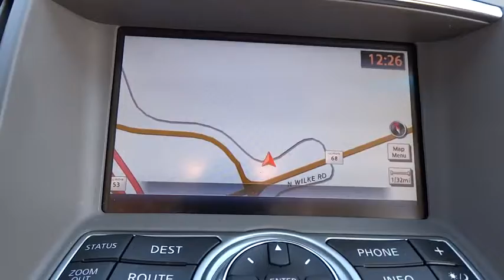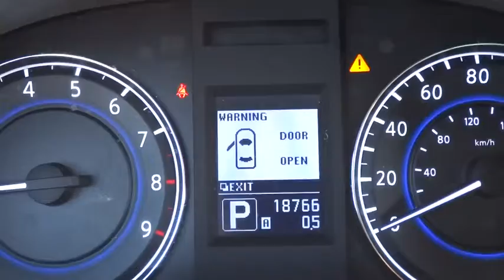2012 Infiniti G37 Coupe Palatine, Arlington Heights, Barrington, Glenview, Schaumburg, IL 29846A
2012 Infiniti G37 Coupe
2012 Infiniti G37 Coupe x - Stock#: 29846A - VIN#: JN1CV6EL4CM472478

AWD. Nice car! Don't miss the fantastic bargain! Your time is almost up on this attractive 2012 Infiniti G37, perfect for you and your loved ones. This G37 is exceptionally sporty, yet makes an ideal family car. It is nicely equipped with features such as AWD, 4-Wheel Disc Brakes, 6 Speakers, ABS brakes, Air Conditioning, Alloy wheels, AM/FM radio: XM, AM/FM Single Disc CD, Anti-whiplash front head restraints, Auto-dimming Rear-View mirror, Automatic temperature control, Brake assist, Bumpers: body-color, CD player, Compass, Delay-off headlights, Driver door bin, Driver vanity mirror, Dual front impact airbags, Dual front side impact airbags, Electronic Stability Control, Four wheel independent suspension, Front anti-roll bar, Front Bucket Seats, Front Center Armrest, Front dual zone A/C, Front fog lights, Front reading lights, Fully automatic headlights, Garage door transmitter: HomeLink, Heated door mirrors, Heated front seats, High intensity discharge headlights: Bi-Xenon, Illuminated entry, Leather Appointed Seats, Leather Shift Knob, Leather steering wheel, Low tire pressure warning, MP3 decoder, Occupant sensing airbag, Outside temperature display, Overhead airbag, Overhead console, Panic alarm, Passenger door bin, Passenger vanity mirror, Power door mirrors, Power driver seat, Power passenger seat, Power steering, Power windows, Radio data system, Rear anti-roll bar, Rear window defroster, Remote keyless entry, Security system, Speed control, Speed-sensing steering, Speed-Sensitive Wipers, Steering wheel mounted audio controls, Tachometer, Telescoping steering wheel, Tilt steering wheel, Traction control, Trip computer, and Variably intermittent wipers.